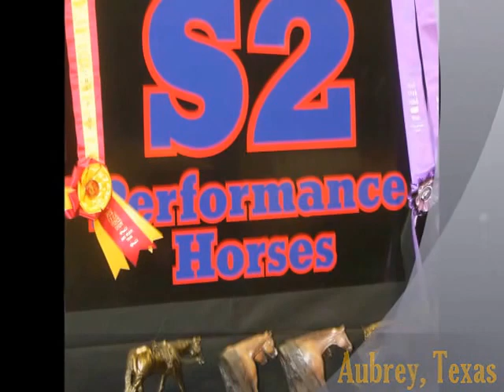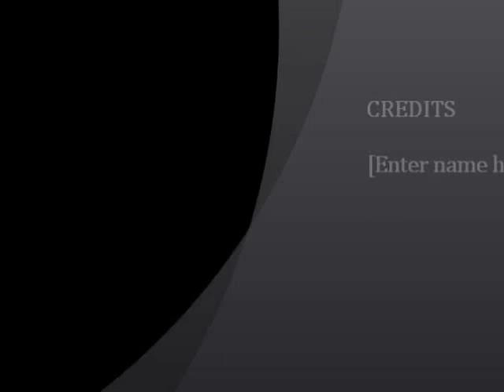S2 Performance Horses - Wes Stallings and SON OF A BENCH 09-02-14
2006 APHA Gelding - World Champion